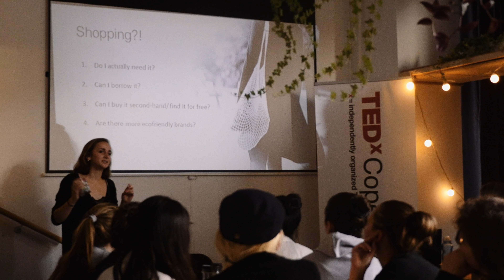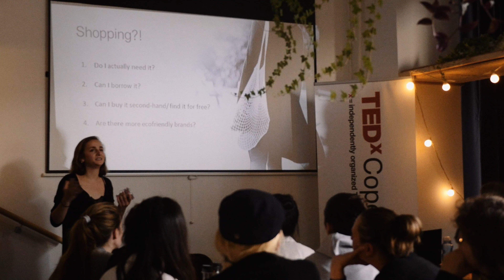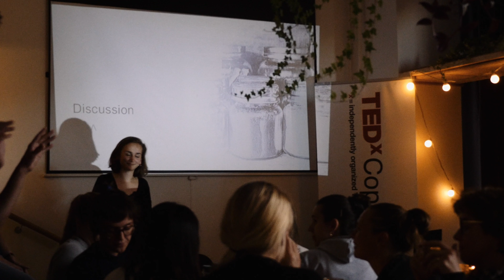Hannah at TEDxCopenhagenSalon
TEDxCopenhagenSalon: Getting to Zero with Hannah von Czettritz.

Recorded at OneBowl.dk